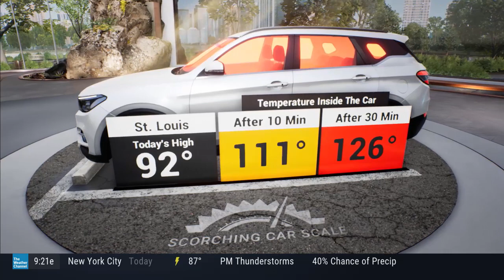Record heat can be deadly in a hot car.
With summer temperatures in triple digits this year the interior of a parked car can be dangerous. Bumper2Bumpertv recently discussed the problem with our friends at The Weather Channel.